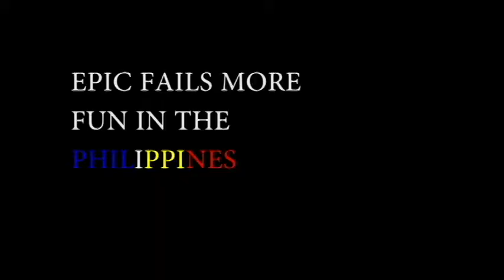Jump Fail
Camera: GoPro Hero 3 Black Edition
Mode: 720p Wide 120 FPS
Protune: Off
Video Editing Software: Adobe Premiere Pro CS6
Music Sample: Music Sample: Hit the Floor by Linkin Park
Location: San Felipe, Zambales